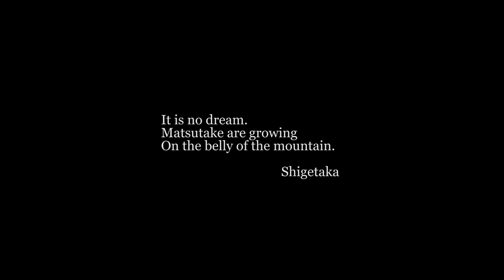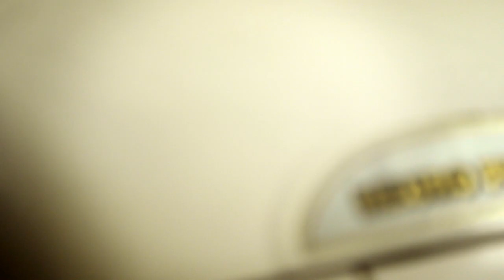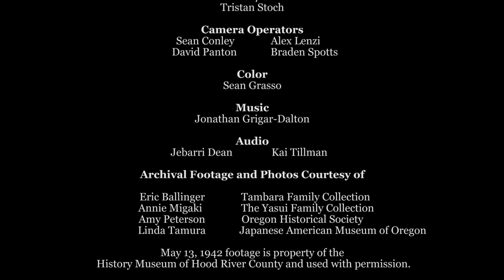Autumn Aroma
A short documentary about Japanese Americans and matsutake in the Pacific Northwest.  Rest in Peace Homer Yasui 12/28/1924 - 7/25/23.

Filmed on Chinook, Molalla, Sahaptin and Tenino land.

Subs: English, 日本語, Español

Spanish subtitles written by  Marisa Ordaz Velázquez and Angela Cardenas.